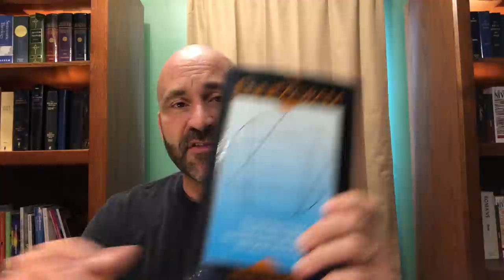Enneagram: The Box You Are In